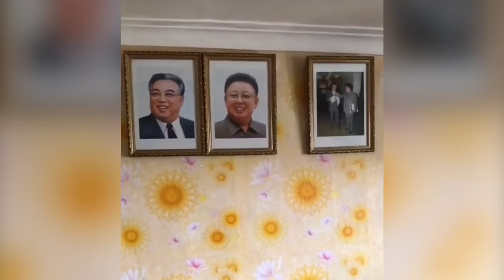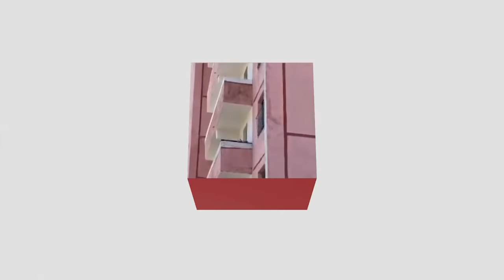Inside a North Korean home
CNN's Will Ripley gets a rare glimpse inside a typical North Korean apartment and shows an insight into everyday life.